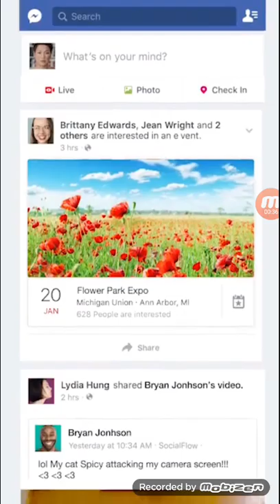Helix World Jump